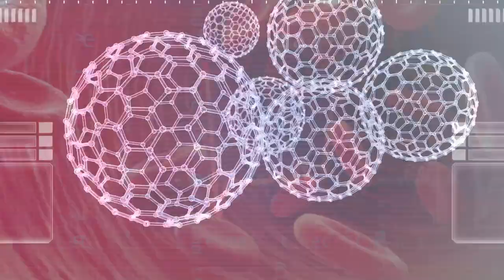健康1點通 片頭 10秒